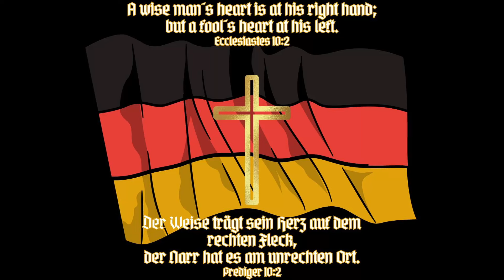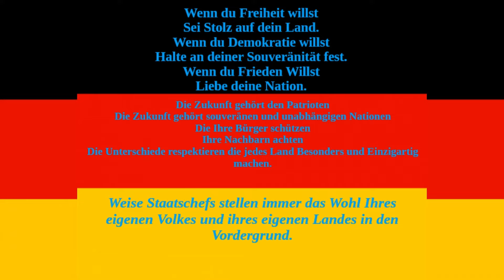7 Days Heimreise Folge 12 – Ein letztes mal Kaffee Horden Basis !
Heute ist wieder Horde in unserer Heimreise  Serie.
Was ganz gut ist den wir haben vor nach der Horde die erste Tour nach NRW zu unternehmen.
Das heißt einmal kämpfen wir noch in unserer Provisorischen Horden Basis und dann wird der Umzug vorbereitet.
Der Bre hat auch schön vorgearbeitet so das wir heute 50 Pipe Bombs und 50 Contact Grenades mit in die Schlacht führen.
Na dann : Letz Fetz !